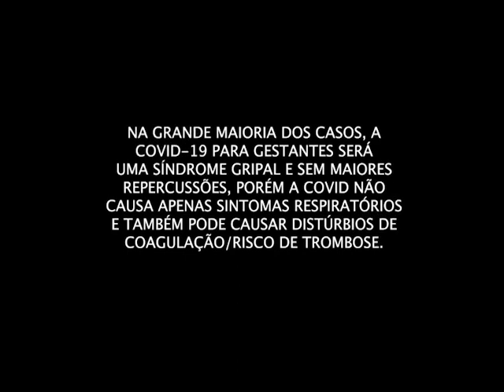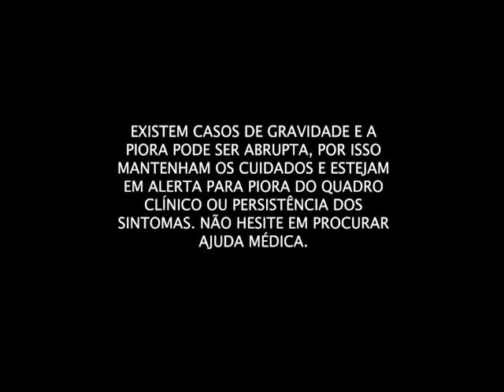Covid na Gravidez | Romana, esposa do Alok | Carol Oliva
⭐ Seja bem-vinda! Clique no botão inscrever-se!
Te ajudo a lidar com a perda do seu filho na gestação, no parto ou no pós-parto.
Não se esqueça de avaliar o vídeo e deixar seu comentário!  ❤
Compartilhe com uma mulher maravilhosa como você que precisa muito ver esse e outros vídeos!